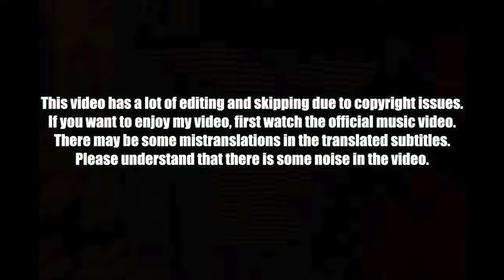🇳🇵🇰🇷🔥Korean Hiphop Junkie react to VTEN - DON'T JUDGE ME (ENG SUB)